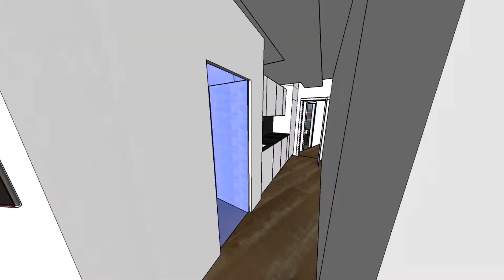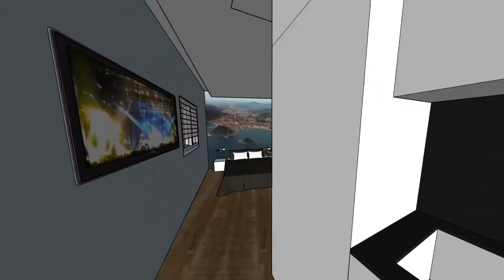ZABALETA 4 APARTAMENTOS